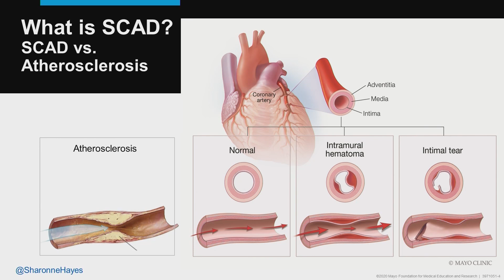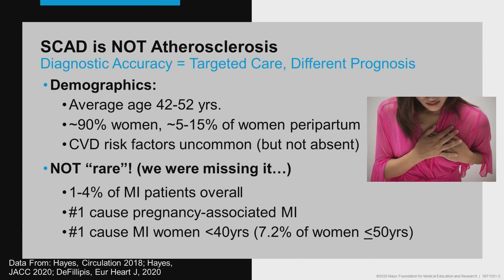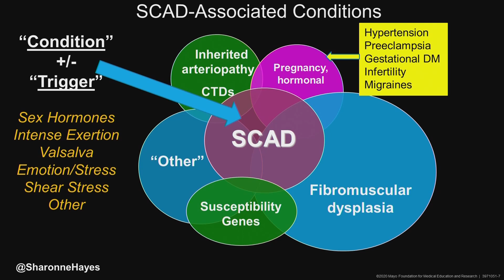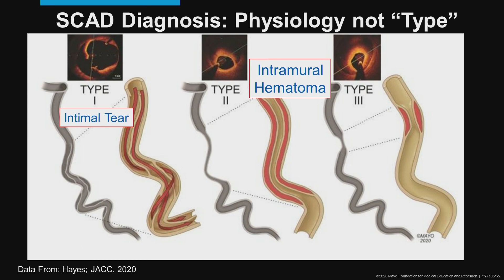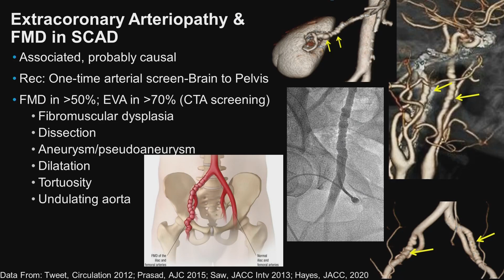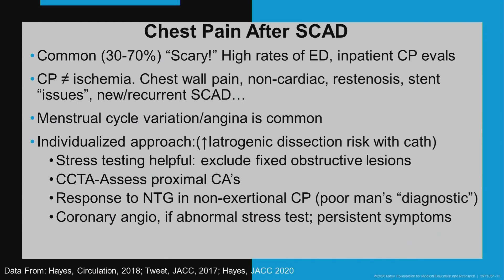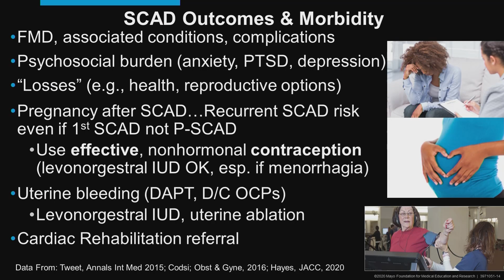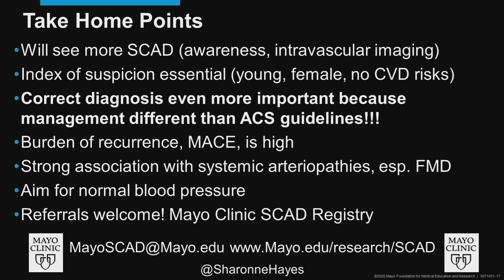Medicine/Disease Series: Spontaneous Coronary Artery Dissection (SCAD)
Mayo Clinic Division of Preventive Cardiology will be preparing a series of recordings focusing on Cardiovascular Disease states.  This is the Disease Series and this particular one focuses on drugs to treat diabetes.